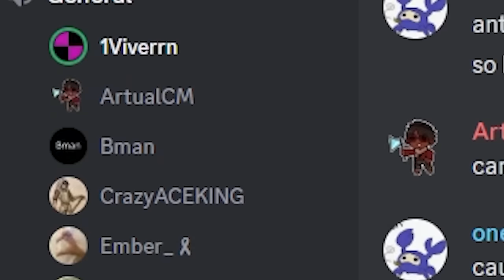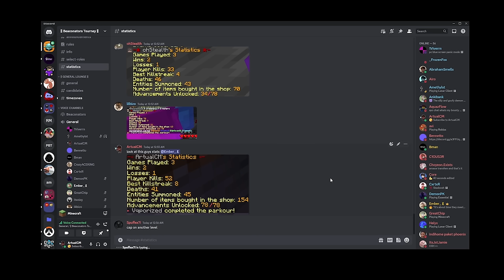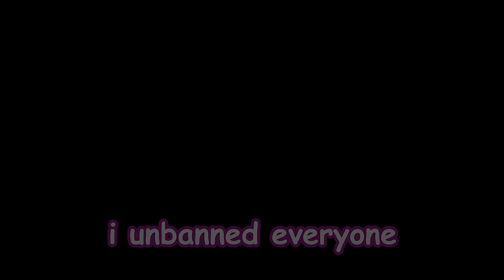She thought I cheated in her Tournament...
beaconators is haha funny

0:00 Intro
0:43 Act I
4:08 Act II
5:50 Act III
10:02 Act IV
13:05 Act V
16:05 Act VI
18:54 Act VII
20:43 Fin